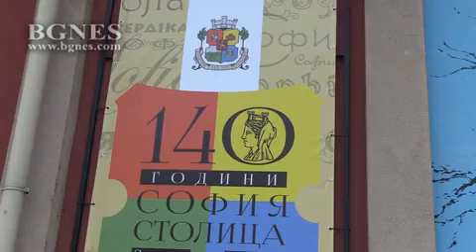Граждани: София става все по-хубава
София става все по-хубава, смятат участници в кратка анкета на БГНЕС по повод отбелязването на 140-годишнината от обявяването на града за столица на България. /БГНЕС